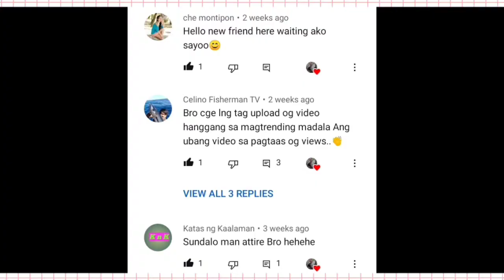One way to cook needlefish to avoid cancer desease ☝️Needlefish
Frying a needlefish in a way to avoid using the cooking oil repeatedly..because using cooking oil repeatedly can cause cancer desease..
   This fish is very dangerous to all fisherman at night. Actualy this fish is very sensitive to lights. It will jump and fly in any direction if you light up your torch. So be aware of turning on your torch while fishing at night..